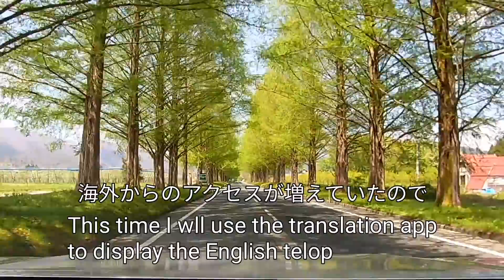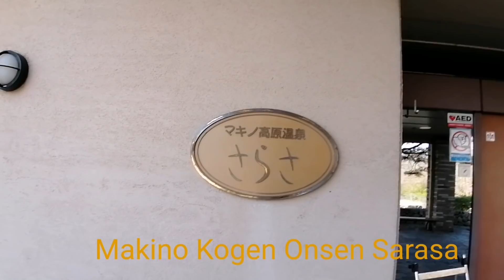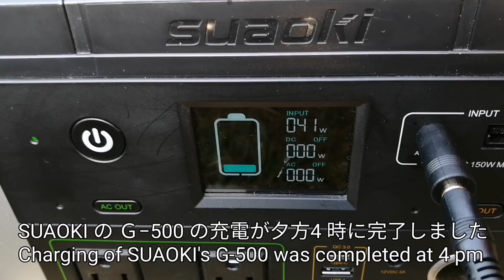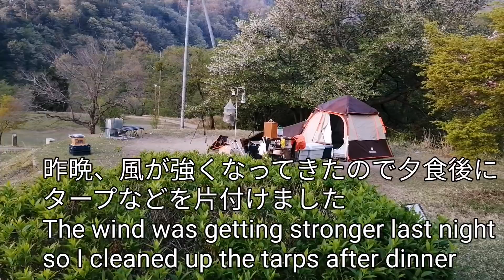マキノ高原キャンプ場/MakinoPlateauCampsite【熟年キャンパーとマルチーズ】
2021年４月19〜21に滋賀県高島市のマキノ高原キャンプ場に行きました。今回は孫ちゃんのSAKURAも一緒です。広大な高原のキャンプ場でのんびりしました。そんなキャンプ場を少しだけ紹介します。そして、新アイテムも持ってきました。おかげで快適に過ごせました。

I went to the MakinoKogenCampsite in Shiga prefecture, Japan.This time,granddaughter SAKURA is also with our.We relaxed at the camesite on the vastPlateau.New items will be released.